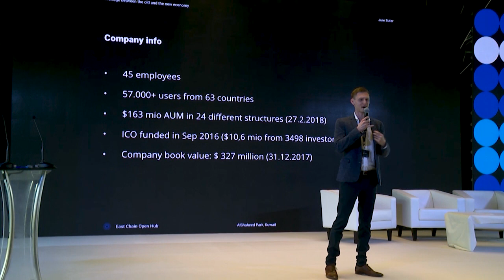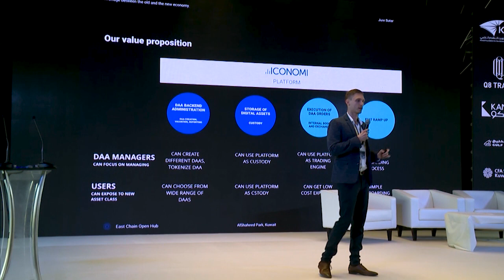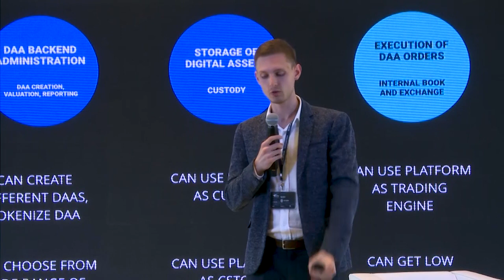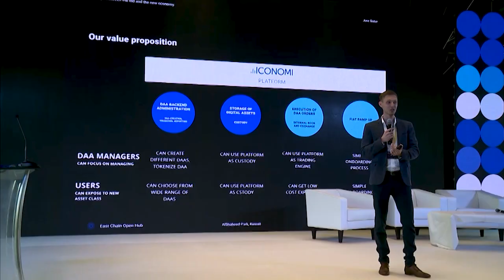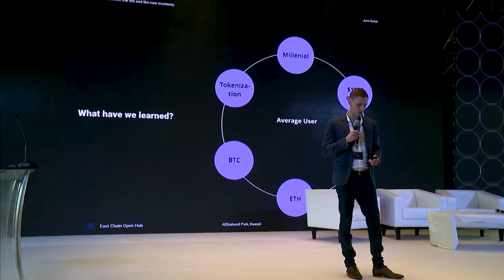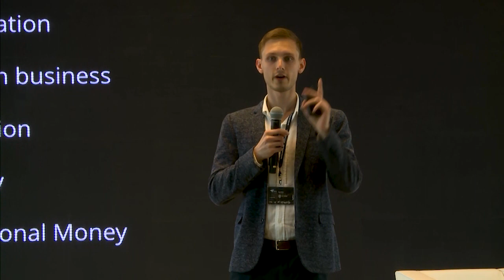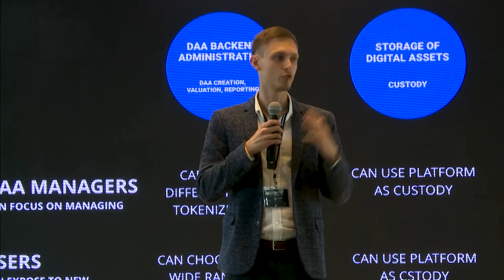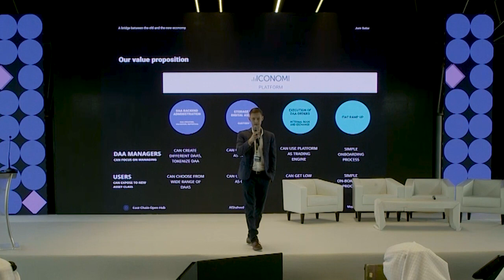The New Iconomi by Jure Sutar - ECOH 2018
Digital assets powered by the blockchain have opened up investment and trading - a previously 'closed' world - to everyone with an interest and access to internet.

In his ECOH 2018 talk titled "The New Iconomi", Jure Sutar, Head of DAA at Iconomi, breaks down digital asset arrays and Iconomi's quest to becoming the world's greatest digital asset management platform.